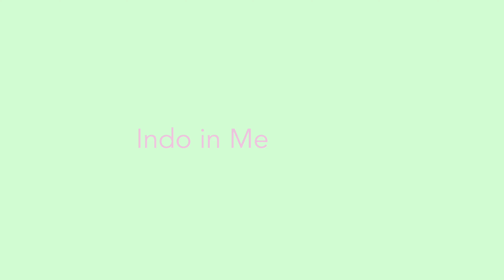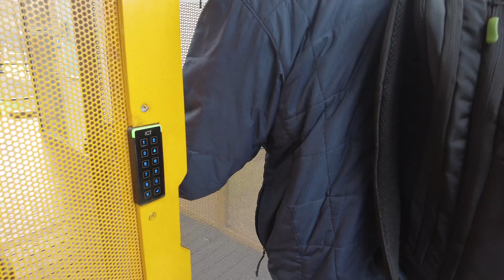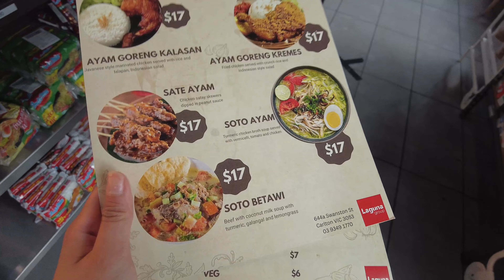Makan Nasi Pilih Pilih Lagi, Kikilnya Enak Banget.